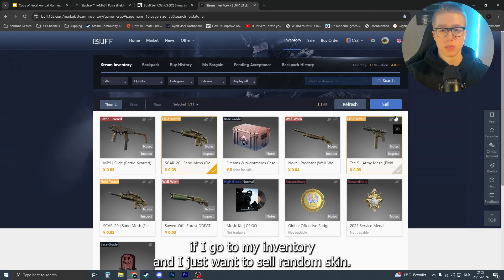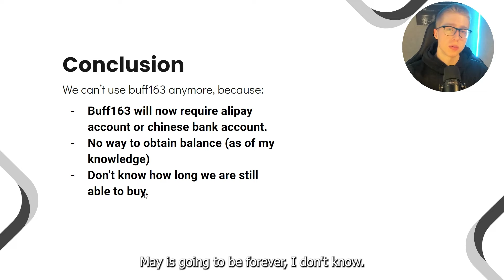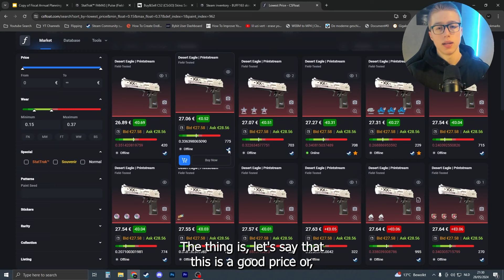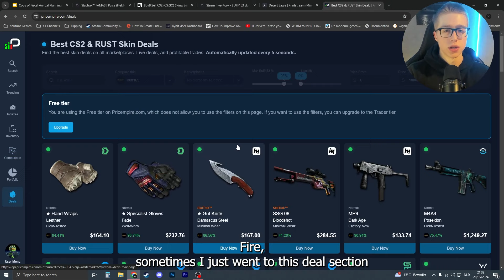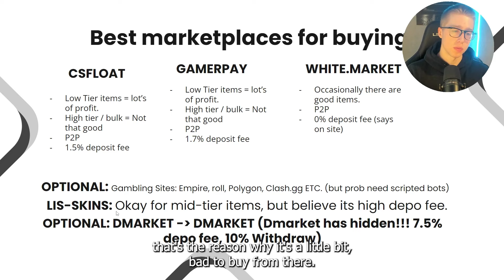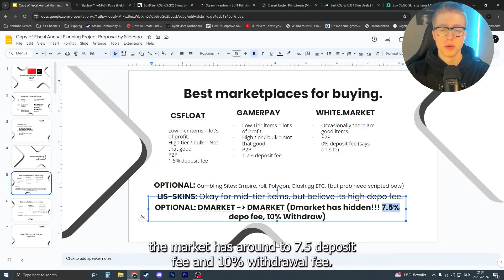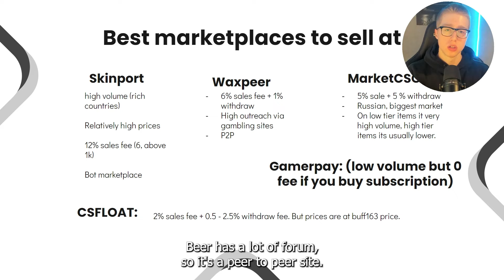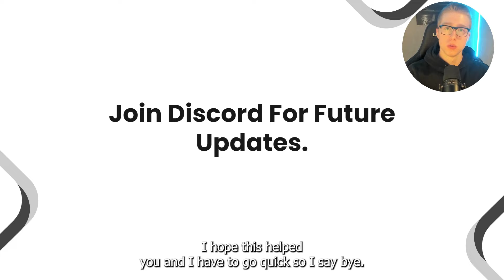My Plan After The BUFF163 BAN (Full Guide)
In this video, I share my detailed plan on how to navigate the trading landscape after the BUFF163 ban. If you've been affected by this recent development, don't worry! I’ve got you covered with alternative strategies and tips to continue making profitable trades in the CS2 market.

We’ll start by discussing the immediate impact of the BUFF163 ban and how it affects traders. I'll explain the steps you need to take to protect your assets and maintain your trading momentum. Next, I'll introduce you to alternative trading platforms and methods that are still available and effective. Learn how to diversify your trading portfolio and minimize risks by exploring different marketplaces and trading strategies.

Additionally, I'll provide tips on how to stay updated with market trends and make informed decisions even without BUFF163. Discover the best practices for evaluating item values, identifying profitable opportunities, and executing successful trades.

Finally, I'll share my personal plan moving forward, including new goals and strategies to adapt to the changing market conditions. Whether you're a seasoned trader or just starting out, this guide will equip you with the knowledge and tools to thrive in the post-BUFF163 trading environment.